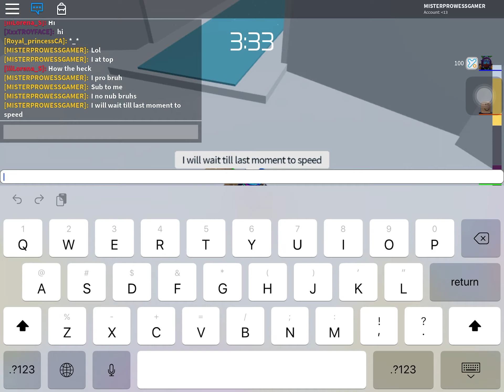We must be good people | Life Lessons #1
I hate people who speed without waiting for others